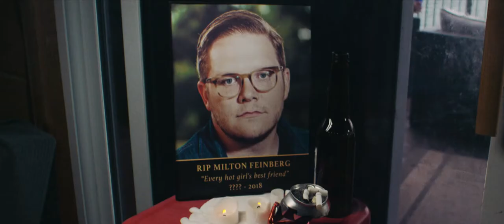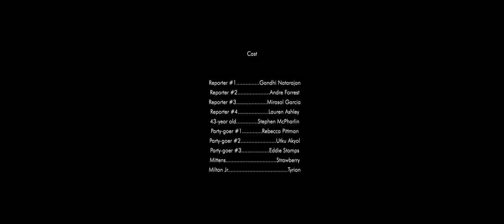"SAVE YOURSELF" | Horror Comedy Short Movie | TERROR FRIGHTS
☠️  Peter is a housekeeper with a crippling fear of cats. When a pig-lizard monster emerges threatening the safety of his town, Peter enlists the help of his friends to face his fears & stop the Pizard.

🎬  Cast & Crew
Starring: Mayra Monsivais, Ali Alkhafaji, Louie Lewis, Jason Vines, Rick Cerdo, Aaron Hale, Mark Aspenleiter, Jecca Bitner, Madison Moreland, Gayle Davis, Jenny Frame, Derrick Edmond, Leila Anastasia, Gandhi Natarajan, Mirasol Garcia, Lauren Ashley, Stephen McPharlin, Rebecca Pittman, Utku Akyol, Eddie Stamps, Strawberry, Tyrion
Written & Directed By: Ali Alkhafaji
Producer: James Hastings & Brian Westbrook
Director of Photography: Michael Rodgers
Editor: Ali Alkhafaji
1st Assistant Director: Ashley Pena
1st Assistant Camera: Paul Orr
Steadicam: Myka Dylan
Gaffer: Tony Tavares
Sound Mixer: David Gutierrez
Boom Operators: Ben Marchi-Hilton & Siegen Bretzke
Sound Utility: Gino Valesquez Ruiz
Sound Design: Cabel Adkins
Assistant Editor: Rashan Murthy
Creature FX: Jason Vines, Merri Palmer
Hair/Make-up: Madelyn Manuel
PA/Catering: Andre Forrest
Graphics FX: Michael Schuermann
Colorist: Michael Rodgers
Art Department: Derrick Edmond
BTS Photographer: Joe Tingle
Concept Art: Joe Chenzo, Ali Alkhafaji
Original Score: Ali Alkhafaji, Kris Paradise

🏆 Best in Show - Texas Terrors Film Festival
🏆 Best Special FX - Texas Terrors Film Festival
🏆 Best Actor - Texas Terrors Film Festival
🏆 Best Story - HorrorHound Film Festival
🏆 Best Dark Comedy - Austin Comedy Film Festival
🏆 Star Ranch Nudist Film Festival - Selection
🏆 The Grave Plot Film Fest - Selection
🏆 Reel Shorts Film Festival - Selection

🎥 TERROR FRIGHTS is a devoted to helping indie filmmakers bring their creations to viewers worldwide. The films shown on the TERROR FRIGHTS channel include full length features and short films, all in the horror genre.

This film is under a legal non-exclusive license agreement with Black Creek Films.

For more information about TERROR FRIGHTS or any of the films on the channel, licensing questions/concerns, or to learn more about the requirements to submit a film for consideration, email us at